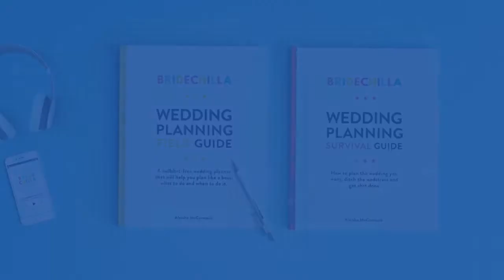Day 07- The F*ck It Bucket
Episode 7 is one of my favorite Bridechilla topics! The F*ck it bucket.
It's a magical place to put all of your wedding expectations, tasks, and unfinished DIY projects. it's the f*ck it bucket.
The f*ck it bucket comes in handy when disposing of the things that you initially thought were important, but six months (or six minutes) in you realize aren’t worth it. Traditions, expectations, trends, favors and well-intentioned DIY projects can all find a new home in the fuck it bucket.
In this video, I share some of the things that you can put in your bucket or keep if you like...because everyone's f*ck it bucket is different!

Are you enjoying these videos? Perhaps you have a friend who is suffering from a severe case of wedstress? Send them my way!